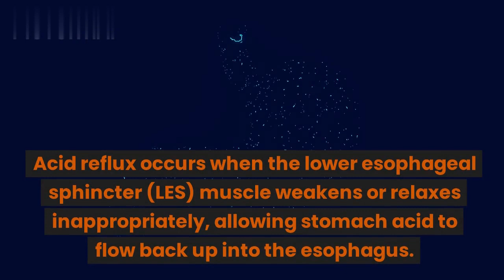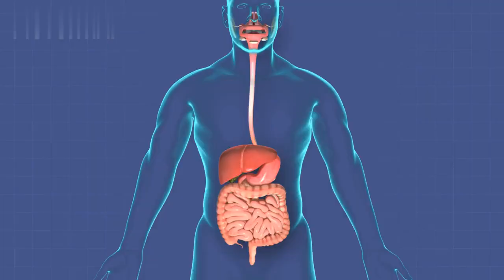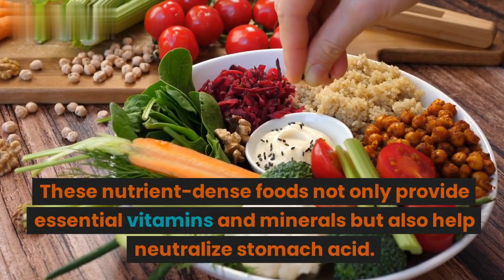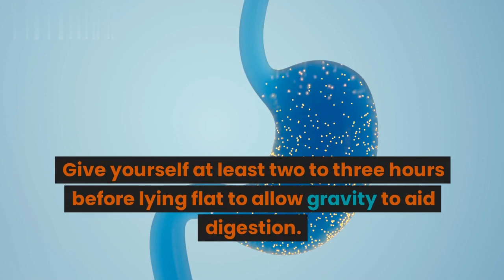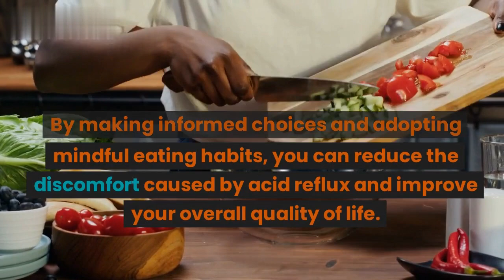ACID REFLUX DIET: Best and worst foods, Snacking, Cooking, Mindful Eating and more tips!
Discover the ultimate guide to managing acid reflux through your diet in this informative YouTube video.
Learn about the best and worst foods for acid reflux relief. Avoid triggers like spicy, acidic, and fatty dishes, and embrace soothing options like leafy greens, lean proteins, and oatmeal. Stay hydrated with water, and enjoy calming drinks like chamomile or ginger tea.
We will also give you tips on how to snack correctly, how to practice mindful eating and more.
Take control of your acid reflux symptoms with these dietary tips for a happier, healthier you!
[SECTION 1 - Understanding Acid Reflux]
[SECTION 2 - The Worst Offenders]
[Section 3 - Sensible Choices]
[Section 4 - Filling Your Plate with Fiber]
[Section 5 - The Power of Plant-Based Foods]
[Section 6 - Delicious but Reassuring Snacks]
[Section 7 - Clever Cooking Techniques]
[Section 8 - Mindful Eating Habits]
[Section 9 - Making Lifestyle Adjustments]